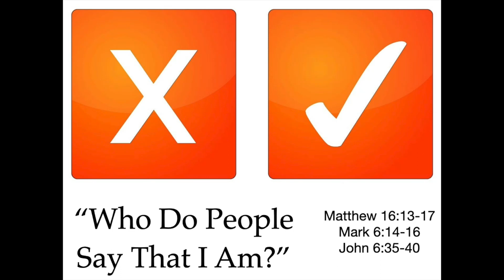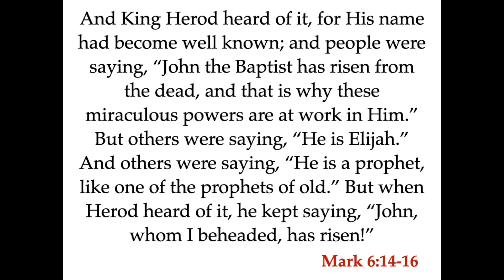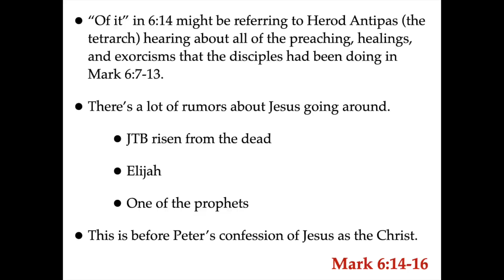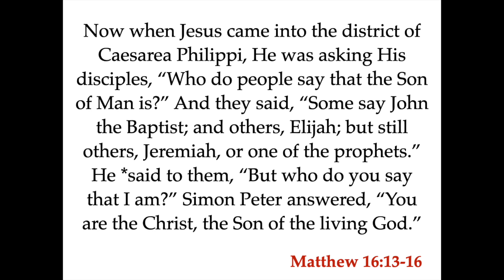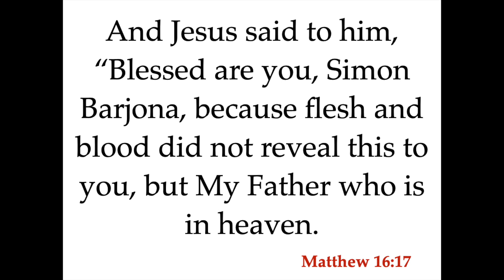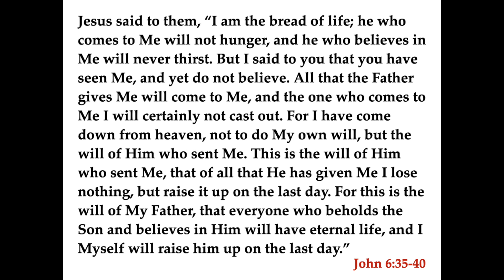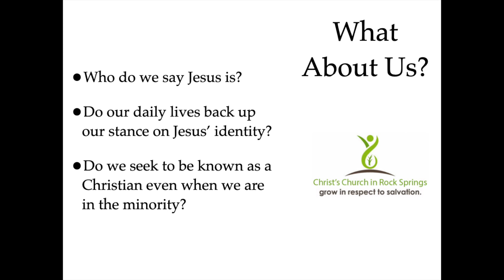"Who Do People Say That I Am?"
Jesus' identity matters. Since the 1st century, there has been a debate about who Jesus of Nazareth actually was. Josh McDowell dealt with this same question and gave four different options--Legend, Liar, Lunatic, Lord. Today on "In Need of a Refill," Kevin Smith looks at two of the key questions Jesus asks His disciples in Matthew 16 and Mark 6. We also take a brief look at one of the things Jesus says about His identity in John 6. The questions Jesus poses are the same key questions people must answer today. "Who Do People Say That I Am?" and "Who Do You Say That I Am?"

Physical Address
100 Clearview Drive